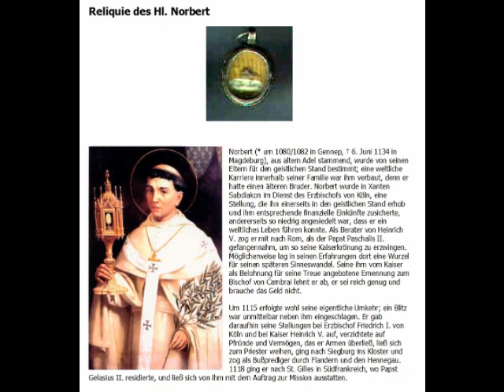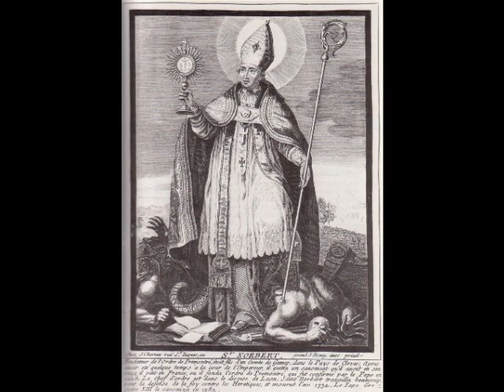6. Juni - Hl. Norbert von Xanten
Musik im Video: Offertorium "Inveni David", ausgeführt als "Altrömischer Gesang" vom Ensemble Organum.